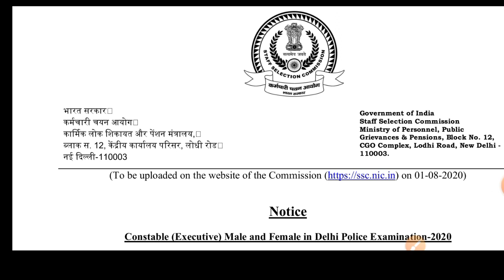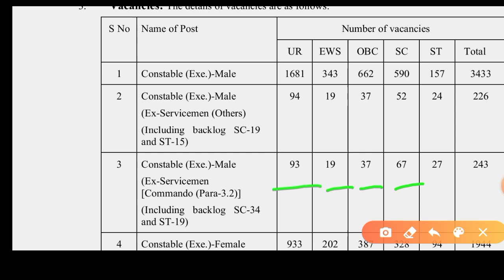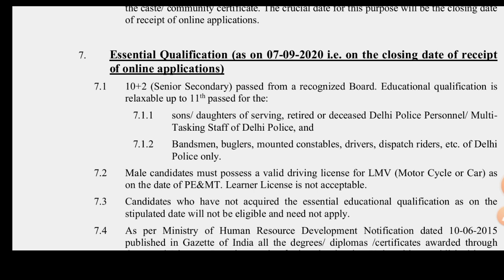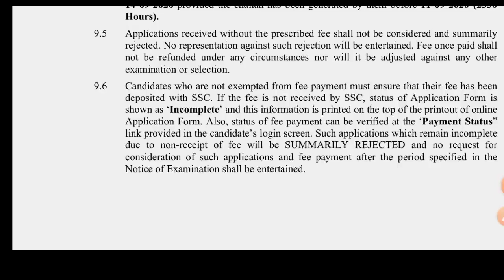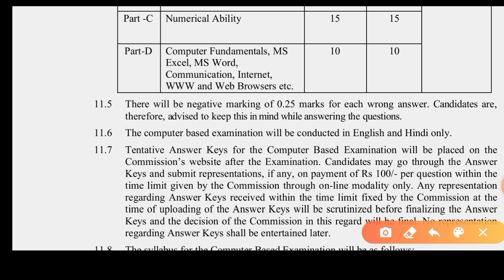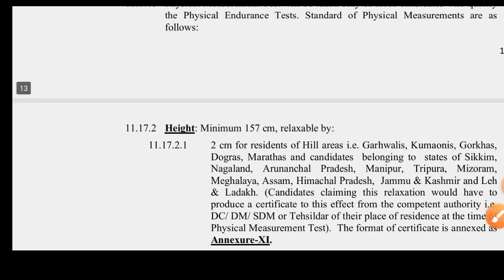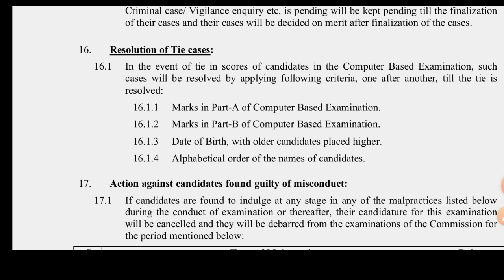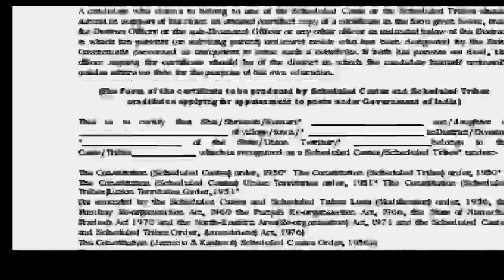दिल्ली पुलिस कांस्टेबल भर्ती 2020//कर्मचारी चयन आयोग (एसएससी)//5846 पोस्ट//12th पास जॉब// Raja Sir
Our Faculties:-
Monu Sir(M.Sc maths)
Raja Sir(M.Sc maths)
Satish sir(B.Sc Physical Railway)
Monika mam(M.Sc Zoology)
Mohan sir(B.Ed)